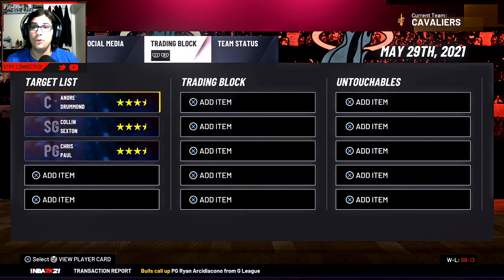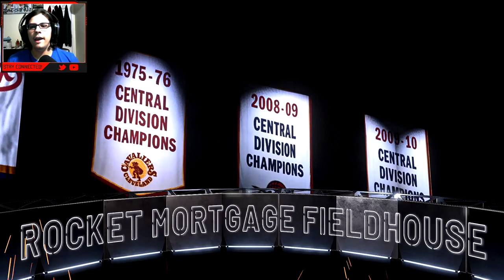This Series Was Too Easy | NBA 2K21 My Career EP. 12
Hope you all enjoy this NBA 2K21 My Career video! I make NBA 2K21 content everyday along with some Apex Legends! This NBA 2K21 video is a good one so be sure to relax, get a snack and enjoy!